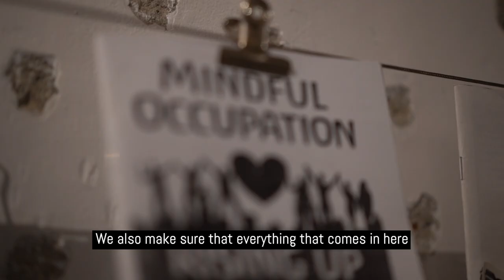Girl City Jakarta | Singing equality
Meet Kartika Jahja, a singer/businesswoman/social activist who is encouraging everyone to appreciate and value each other— flaws and all.
Girl City explores femininity and the female identity in Asia. Each Saturday, women share their dreams and fears, their inspirations and ideas, and how they thrive in the city they call home.

Check out our previous episodes and if you like our contents you know what to do!